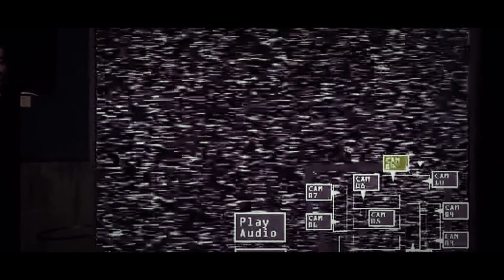Compilation Five Nights at Freddy's 1,2,3 - Not Here All Night ♪ [AML]